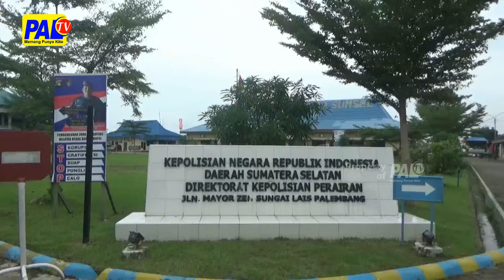Menyamar Jadi Penumpang, Polisi Amankan Kurir Narkoba | Paltv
Sementara Itu // Menyamar Menjadi Penumpang // Seorang Petugas Polisi Yang Dinasi Di Diraktorat Pol Air Polda Sumsel // Menangkap Kurir Narkoba Jenis Sabu Yang Biasa Menjalankan / Bisnisnya Di Wilayah Perairan Banyuasin